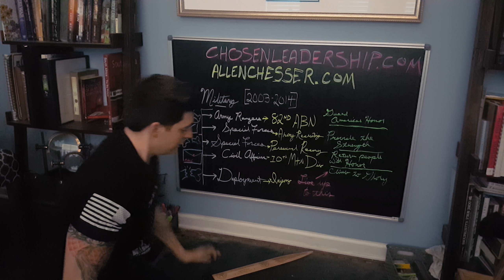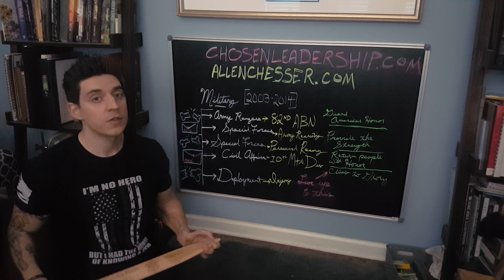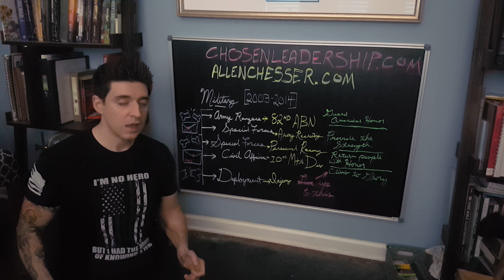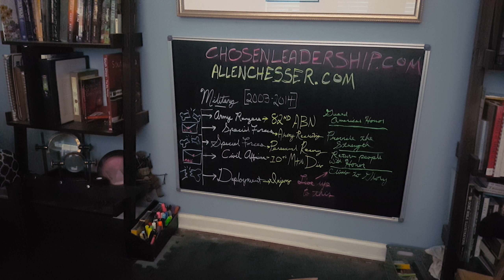THROW BACK, TESTIMONY 2017